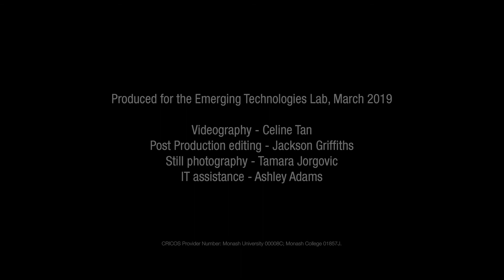Deborah Lupton - Design Sociology: Definitions and Directions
Deborah Lupton discusses Design Sociology at the Digital Design Ethnography Symposium on the 14th March 2019 at the Emerging Technologies Research Lab.